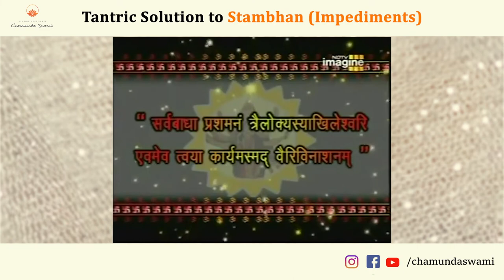Tantric Solution to Stambhan (Impediments)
If anything in your life is on hold, paused or stopped, or if any situation isn’t moving forward, you need to use this hack to destroy the impediment on it.

Swami Ji helps us understand the basics of universal secrets in terms of flowing energy and stagnancy, thus solving all problems.